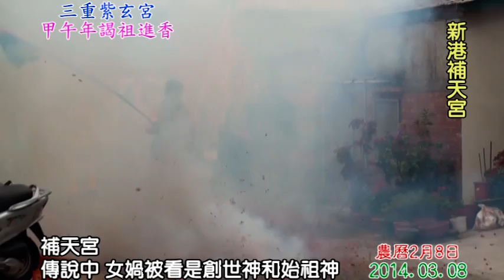【廟會文化】20140308 三重紫玄宮[7新港補天宮]甲午年謁祖進香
2014/03/07~09.三重紫玄宮進香.